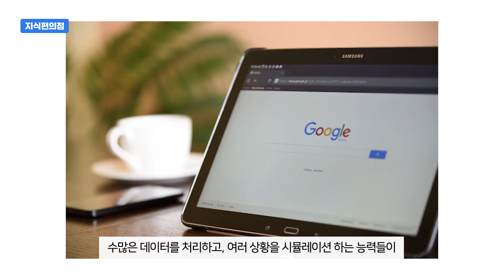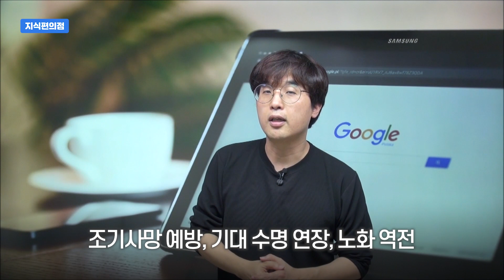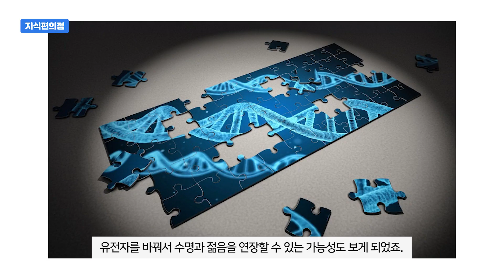[읽은척책방] 역노화 : 20세의 몸으로 200세까지 살 수 있다면, 그렇게 하시겠어요?